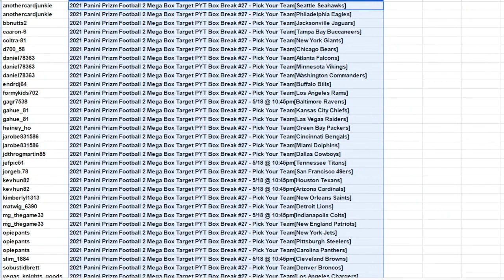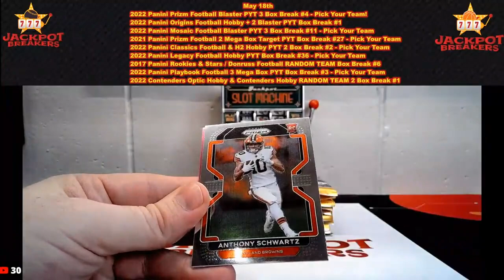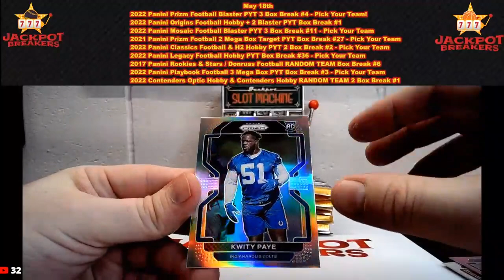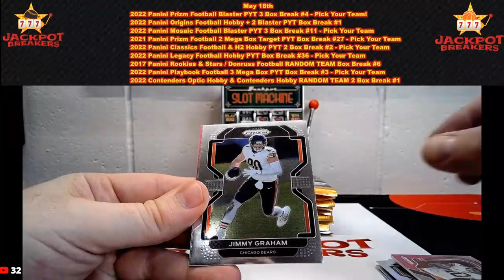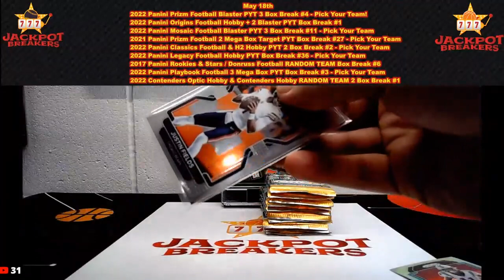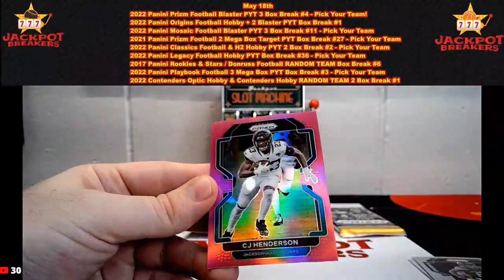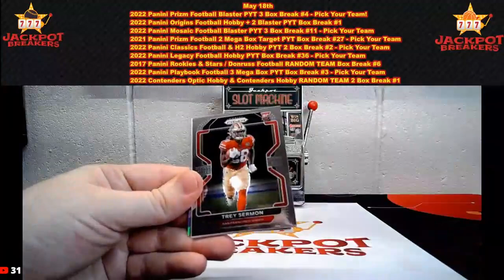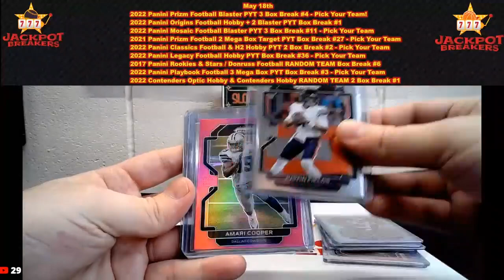5-18-23 2021 Panini Prizm Football 2 Mega Box Target PYT Box Break #27 - Pick Your Team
SAVE WHEN YOU SHOP ONLINE -Currently 1% on Ebay Sports Card Purchases:
Rakuten

SAVE MONEY!

anothercardjunkie 2021 Panini Prizm Football 2 Mega Box Target PYT Box Break #27 - Pick Your Team[Seattle Seahawks]
anothercardjunkie 2021 Panini Prizm Football 2 Mega Box Target PYT Box Break #27 - Pick Your Team[Philadelphia Eagles]
bbnutts2 2021 Panini Prizm Football 2 Mega Box Target PYT Box Break #27 - Pick Your Team[Jacksonville Jaguars]
caaron-6 2021 Panini Prizm Football 2 Mega Box Target PYT Box Break #27 - Pick Your Team[Tampa Bay Buccaneers]
coltra-81 2021 Panini Prizm Football 2 Mega Box Target PYT Box Break #27 - Pick Your Team[New York Giants]
d700_58 2021 Panini Prizm Football 2 Mega Box Target PYT Box Break #27 - Pick Your Team[Chicago Bears]
daniel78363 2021 Panini Prizm Football 2 Mega Box Target PYT Box Break #27 - Pick Your Team[Atlanta Falcons]
daniel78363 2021 Panini Prizm Football 2 Mega Box Target PYT Box Break #27 - Pick Your Team[Minnesota Vikings]
daniel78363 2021 Panini Prizm Football 2 Mega Box Target PYT Box Break #27 - Pick Your Team[Washington Commanders]
endrdj64 2021 Panini Prizm Football 2 Mega Box Target PYT Box Break #27 - Pick Your Team[Buffalo Bills]
formykids702 2021 Panini Prizm Football 2 Mega Box Target PYT Box Break #27 - Pick Your Team[Los Angeles Rams]
gagr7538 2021 Panini Prizm Football 2 Mega Box Target PYT Box Break #27 - 5/18 @ 10:45pm[Baltimore Ravens]
gahue_81 2021 Panini Prizm Football 2 Mega Box Target PYT Box Break #27 - Pick Your Team[Kansas City Chiefs]
gahue_81 2021 Panini Prizm Football 2 Mega Box Target PYT Box Break #27 - Pick Your Team[Las Vegas Raiders]
heiney_ho 2021 Panini Prizm Football 2 Mega Box Target PYT Box Break #27 - Pick Your Team[Green Bay Packers]
jarobe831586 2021 Panini Prizm Football 2 Mega Box Target PYT Box Break #27 - Pick Your Team[Cincinnati Bengals]
jarobe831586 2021 Panini Prizm Football 2 Mega Box Target PYT Box Break #27 - Pick Your Team[Miami Dolphins]
jdthrogmartin85 2021 Panini Prizm Football 2 Mega Box Target PYT Box Break #27 - Pick Your Team[Dallas Cowboys]
jefpic51 2021 Panini Prizm Football 2 Mega Box Target PYT Box Break #27 - 5/18 @ 10:45pm[Tennessee Titans]
jorgeb.78 2021 Panini Prizm Football 2 Mega Box Target PYT Box Break #27 - Pick Your Team[San Francisco 49ers]
kevhun82 2021 Panini Prizm Football 2 Mega Box Target PYT Box Break #27 - 5/18 @ 10:45pm[Houston Texans]
kevhun82 2021 Panini Prizm Football 2 Mega Box Target PYT Box Break #27 - 5/18 @ 10:45pm[Arizona Cardinals]
kimberlyl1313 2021 Panini Prizm Football 2 Mega Box Target PYT Box Break #27 - Pick Your Team[New Orleans Saints]
matwig_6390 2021 Panini Prizm Football 2 Mega Box Target PYT Box Break #27 - Pick Your Team[Detroit Lions]
mg_thegame33 2021 Panini Prizm Football 2 Mega Box Target PYT Box Break #27 - 5/18 @ 10:45pm[Indianapolis Colts]
mg_thegame33 2021 Panini Prizm Football 2 Mega Box Target PYT Box Break #27 - Pick Your Team[New England Patriots]
opiepants 2021 Panini Prizm Football 2 Mega Box Target PYT Box Break #27 - Pick Your Team[New York Jets]
opiepants 2021 Panini Prizm Football 2 Mega Box Target PYT Box Break #27 - Pick Your Team[Pittsburgh Steelers]
opiepants 2021 Panini Prizm Football 2 Mega Box Target PYT Box Break #27 - Pick Your Team[Carolina Panthers]
slim_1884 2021 Panini Prizm Football 2 Mega Box Target PYT Box Break #27 - 5/18 @ 10:45pm[Cleveland Browns]
sobustidbrett 2021 Panini Prizm Football 2 Mega Box Target PYT Box Break #27 - Pick Your Team[Denver Broncos]
vegas_knights_goods 2021 Panini Prizm Football 2 Mega Box Target PYT Box Break #27 - Pick Your Team[Los Angeles Chargers]